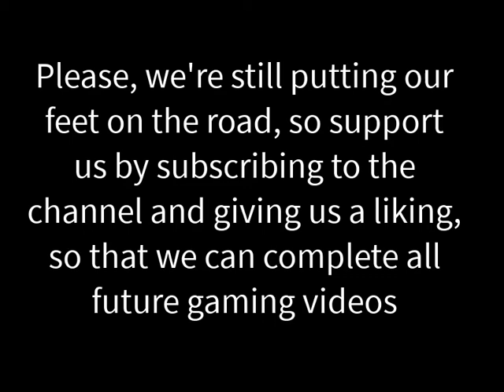H.A.W.X The first mission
Please, we're still putting our feet on the road, so support us by subscribing to the channel and giving us a liking, so that we can complete all future gaming videos